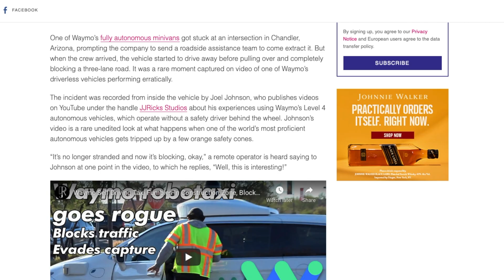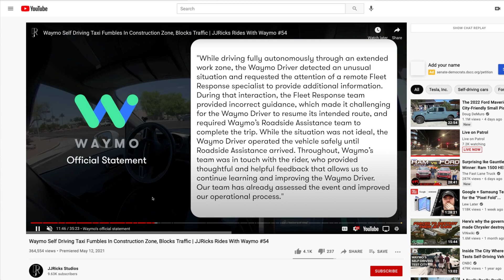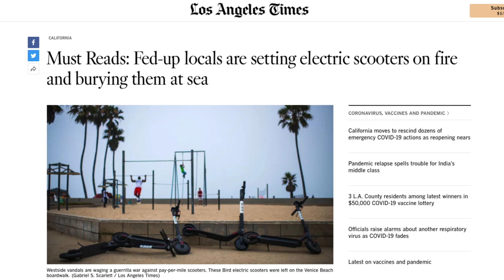Driverless car driving around town.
I came across a self driving autonomous and driverless @Waymo driving around Chandler, Arizona. As a huge fan of technological advancement, I find this to be very interesting but as a motorcyclist, I also find it to be very concerning as well. Let me know what you thing in the comments down below.